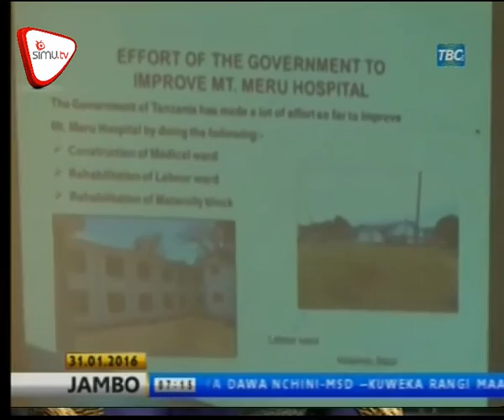Serikali Yaitaka MSD Kuweka Nembo Maalum Kuthibiti Wizi Wa Dawa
Serikali yaiagiza bohari ya dawa nchini MSD kuweka rangi maalum katika dawa zinazonunuliwa na serikali ili kuthibiti wizi